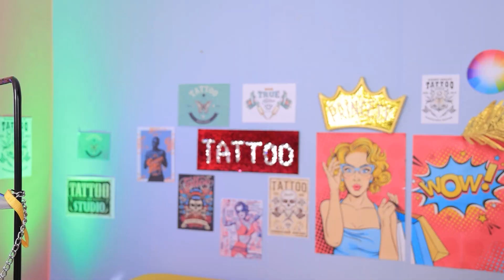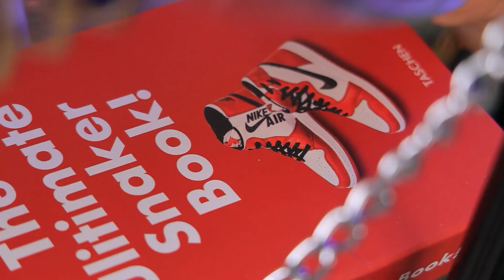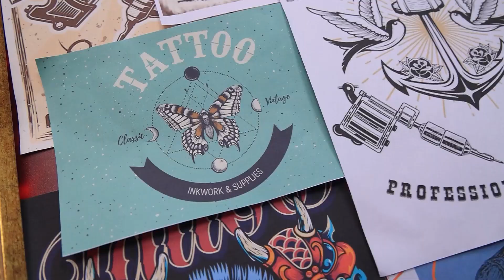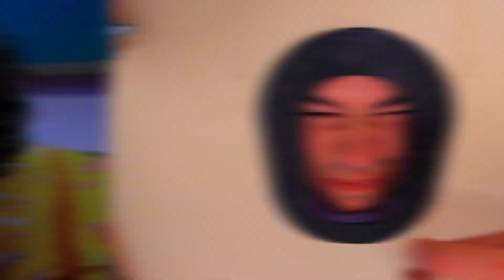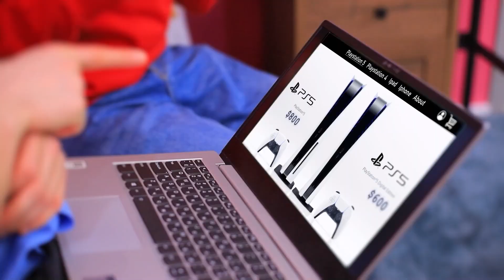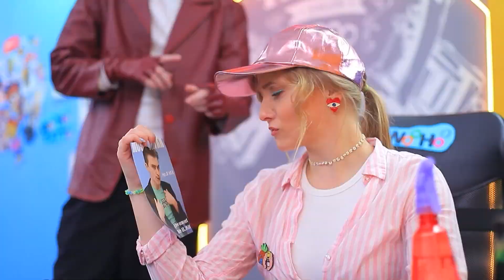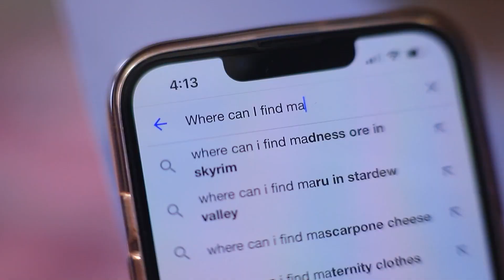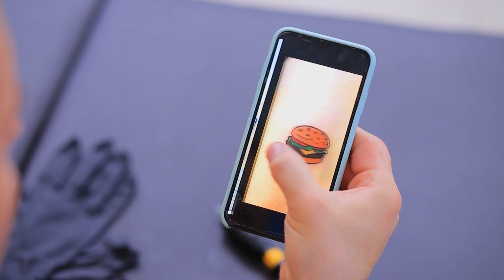Pobre vs Rico vs Giga Rico Tatuador! Eu Possuo Um Estúdio De Tatuagem!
Existem muitos estúdios de tatuagem, mas todos são diferentes. Quais são exatamente suas diferenças e quais são, veja em nosso novo vídeo!